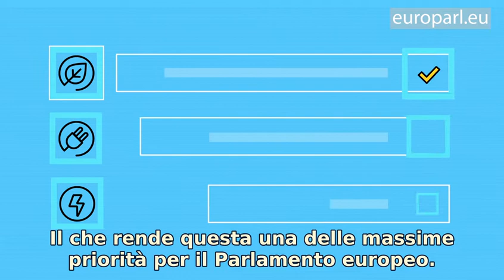EU norme di sicurezza Italian EuroparlTV HD 4000 IT